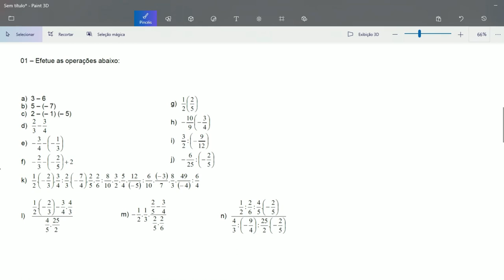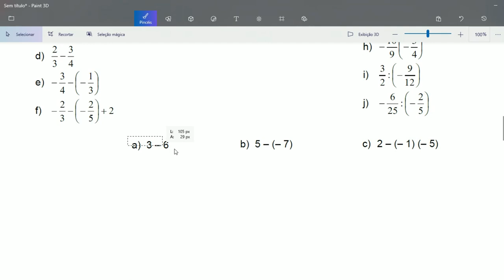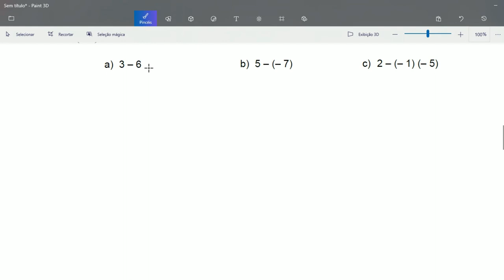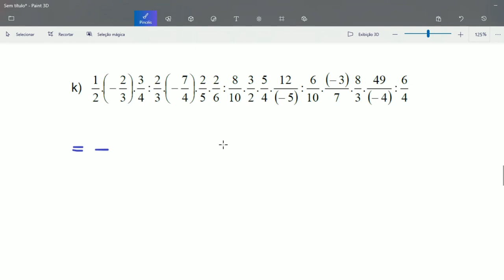Aula 17 - Exercícios revisionais de matemática básica para quem tem muita dificuldade (parte 1)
Neste vídeo eu começo um processo revisional de exercícios sobre assuntos tratados nas aulas 1 à 16.